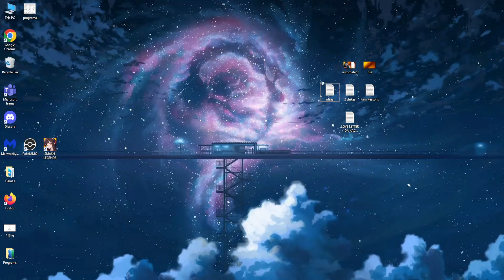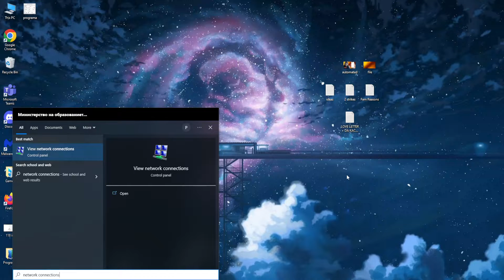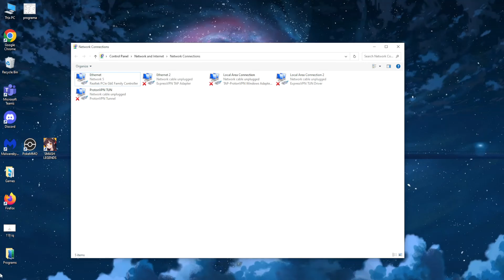How To Fix Roblox Authentication Error Code 429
If you've just received the following Roblox error message: Authentication Failed - Error Code: 429 An error was encountered during authentication. Please try again - then hopefully this short how to video helps you solve your problem! Learn how to fix Roblox Error Code: 429 with the help of this short tutorial.